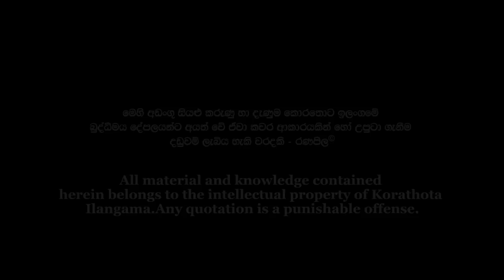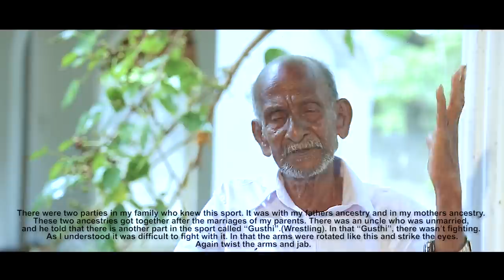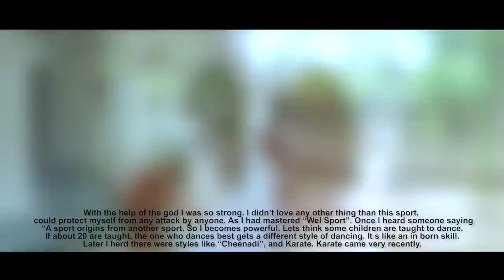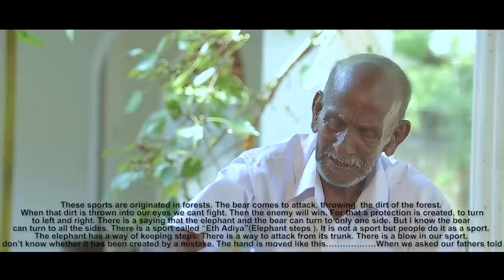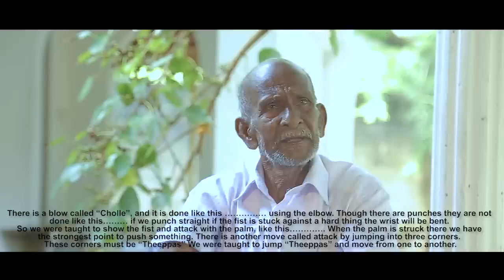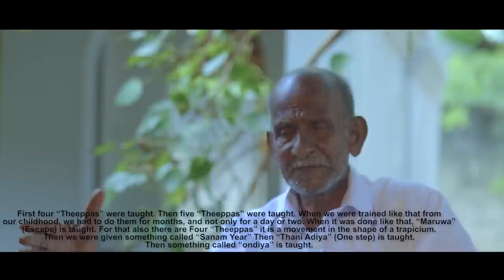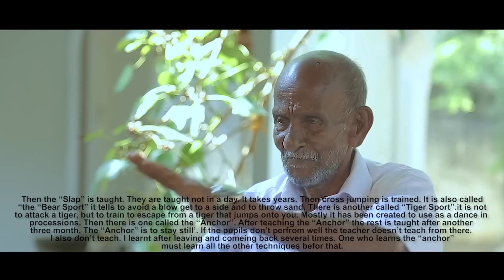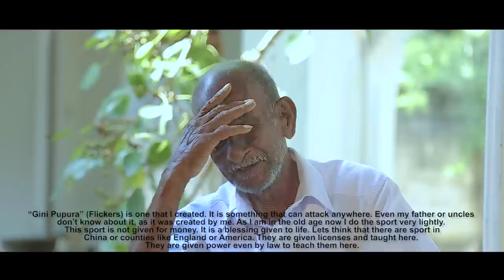Angampora Martial Art | ගුරු චන්ද්‍රගුප්ත | Master Chandraguptha